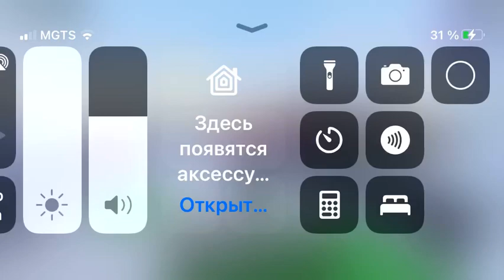Катаемся на трамваях в Roblox на карте Trams